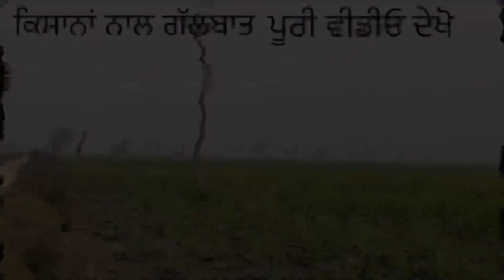Zira farmers protest from 8 months